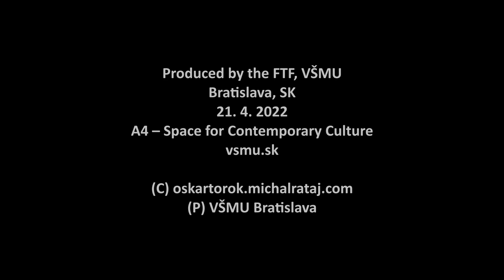Michal Rataj :: Oskar Török - G Is For Gravity (live from Bratislava)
(live from Bratislava, 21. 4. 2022, A4 Space For Contemporary Culture)
Michal Rataj - live electronics, percussions
Oskar Török - trumpet, electronics

The collaboration between the two musicians builds on previous projects set in the field between contemporary jazz and classical music, traditional instruments and live electronics. First it was the Points-Rataj Quintet (CD 2016), which evolved into an electro-acoustic trio with saxophonist Luboš Soukup (Hornscape, 2020). The new duo of Michal Rataj and Oskar Török attempts to establish an even deeper interaction between the virtuoso wind instrument and a wide range of contemporary interactive electronics. Their musical vocabulary extends from electronic ambient through the overtones of club electronica towards the various positions of contemporary jazz and post-acousmatic music.